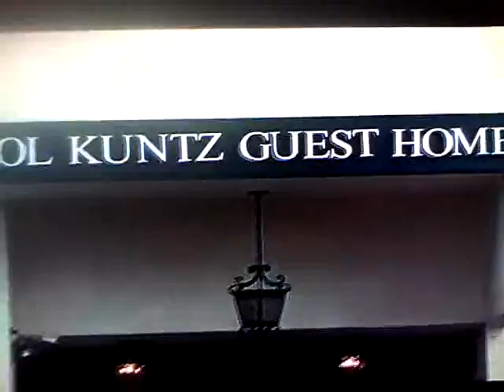What it feels like to hold it against me